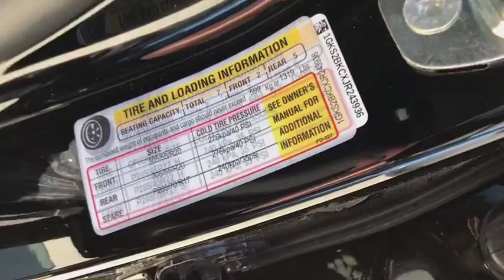2018 GMC Yukon Freer, Corpus Christi, Robstown, Kingsville, Alice, TX 5243936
Onyx Black N 2018 GMC Yukon available in Alice, Texas at Alice Chevrolet. Servicing the Corpus Christi, Robstown, Kingsville, Alice, TX area.

Alice Chevrolet
2250 E. Main Street

Onyx Black 2018 GMC Yukon SLT 4WD 6-Speed Automatic EcoTec3 5.3L V8 4WD.